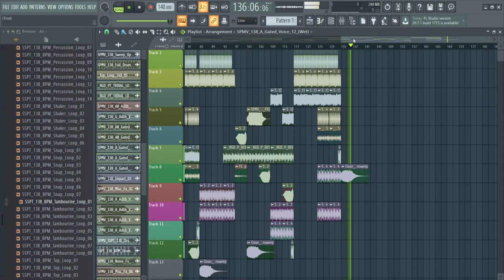PSY-TRANCE ◉Vono (Stirlok )